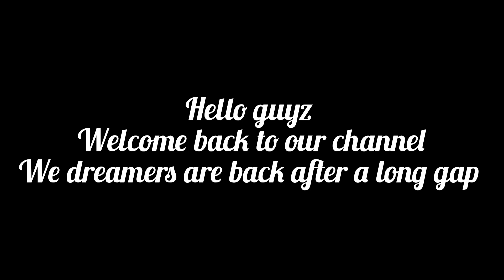Vlog ||FOREST ||Passang ||Simran ||Susmita